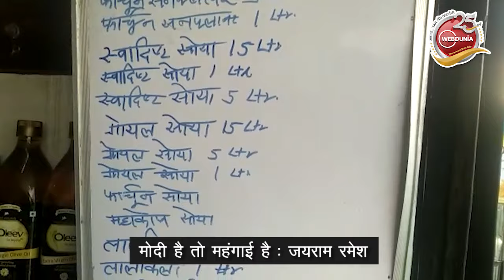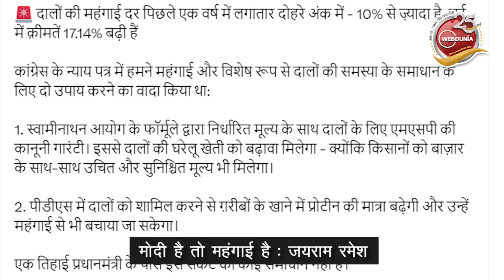मोदी है तो महंगाई है, कांग्रेस के Jairam Ramesh ने कहा कि मोदी के पास इस संकट का कोई समाधान नहीं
कांग्रेस ने खाद्य वस्तुओं की कीमतों को लेकर केंद्र सरकार पर निशाना साधा और कटाक्ष करते हुए कहा कि ‘मोदी है तो महंगाई है।’ पार्टी महासचिव जयराम रमेश ने आरोप लगाया कि प्रधानमंत्री नरेन्द्र मोदी के पास महंगाई से जुड़े संकट का कोई समाधान नहीं है।